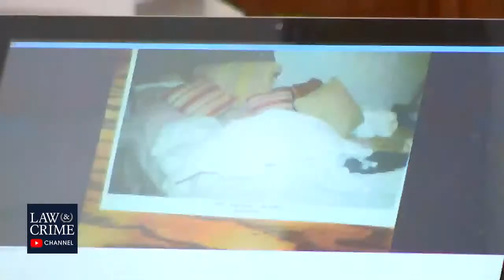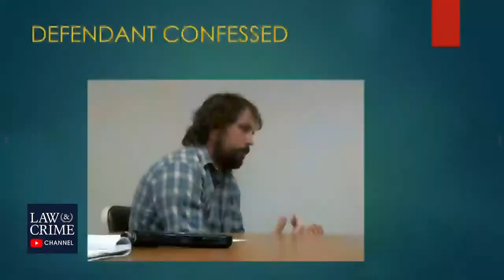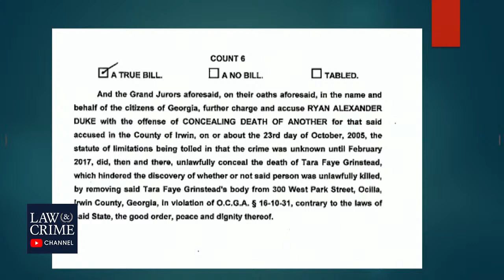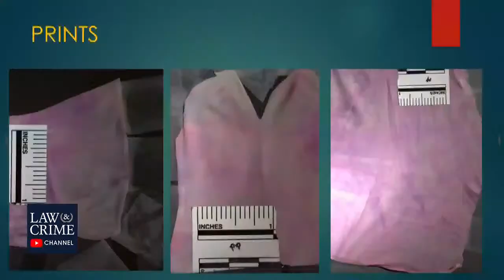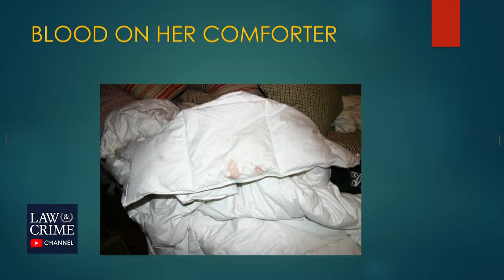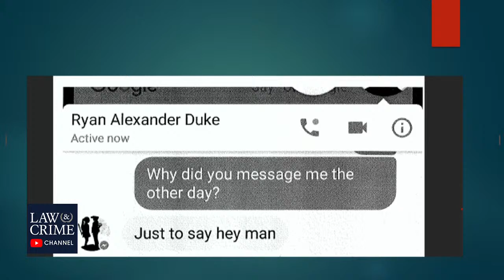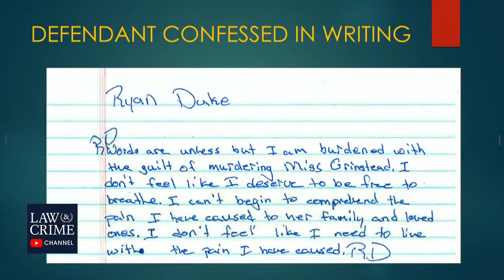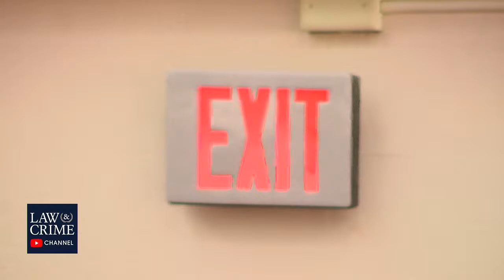VERDICT WATCH: The Ryan Duke Trial In Tara Grinstead Murder Day 9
LIVE COVERAGE: Ryan Duke Trial - Murder of Tara Grinstead

The trial started Monday, May 9, for the man charged with murdering Georgia teacher Tara Grinstead, 30.

Defendant Ryan Alexander Duke allegedly carried out the killing back in 2005 and recruited friend Bo Dukes (no relation) to help get rid of the body, but he has said in court that Bo Dukes is the real killer.

Charges in Irwin County, Georgia, are malice murder, two counts of felony murder, aggravated assault, burglary, and concealing the death of another person.

Grinstead was last seen the night of Oct. 22, 2005, and was reported missing after she did not show up to work at Irwin High School two days later. Her whereabouts remained unknown for years, but authorities charged Ryan Duke as the alleged killer and Bo Dukes as his alleged accomplice in 2017. Both men used to be among Grinstead’s students.

Authorities have asserted that Grinstead walked in on Duke burglarizing her home. Duke killed her, and took away the body to hide her, authorities said. Bo Dukes said in a confession that it took two days to burn their former teacher’s body.

Ryan Duke allegedly confessed to the murder shortly before his 2017 arrest, but his defense now says he was intoxicated when he made this statement.

Bo Dukes was convicted and sentenced in 2019 to 25 years in prison for charges of giving false statements, hindering the apprehension or punishment of a criminal, and concealing a death.

“My actions were cowardly, callous, and cruel,” Dukes said in a statement to the court. He said he acted in self-pity and self-preservation rather than in doing the right thing for Grinstead. The defendant voiced an apology to her family and those wrongly suspected in the crime.

LAW&CRIME NETWORK PODCASTS:
Coptales&Cocktails Apple Podcast: